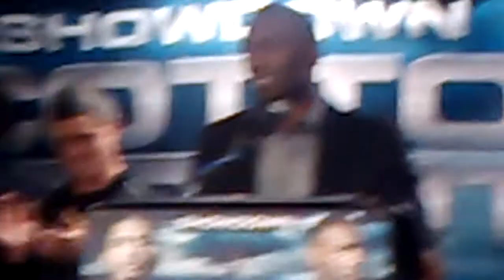Austin Trout Postfight After Win Over Miguel Cotto